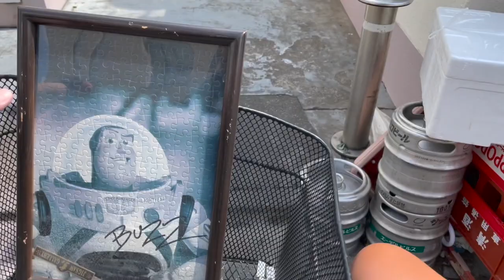BASURERA SA JAPAN | DUMPSTER DIVING